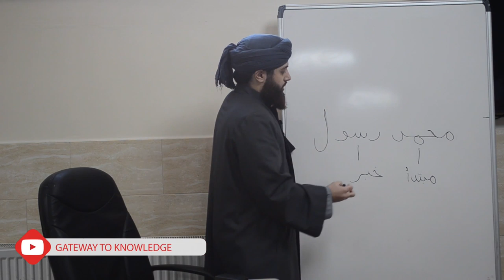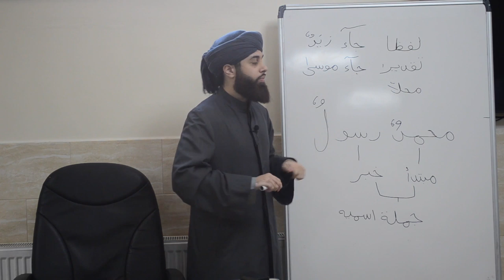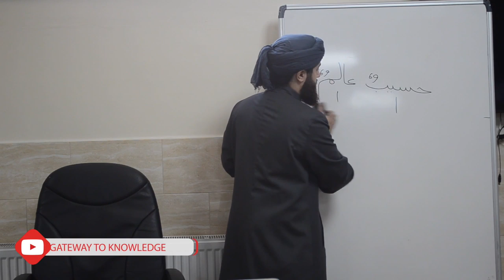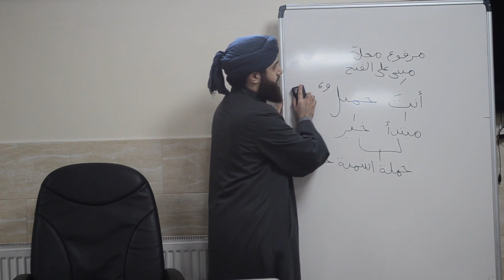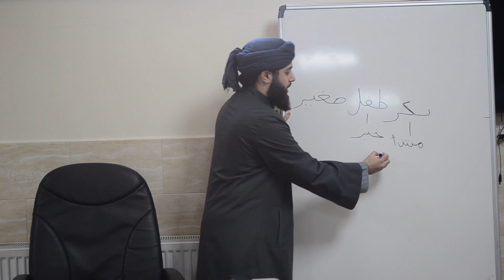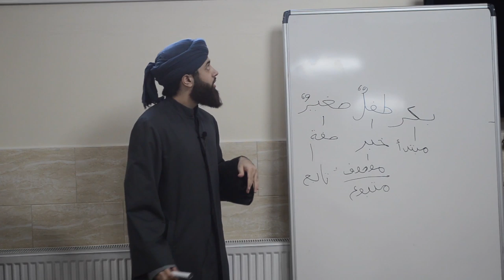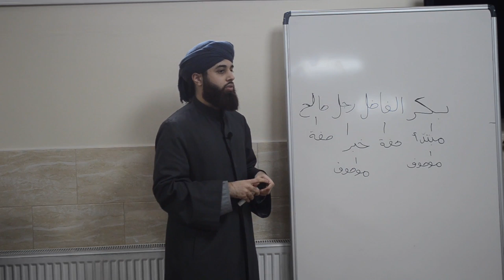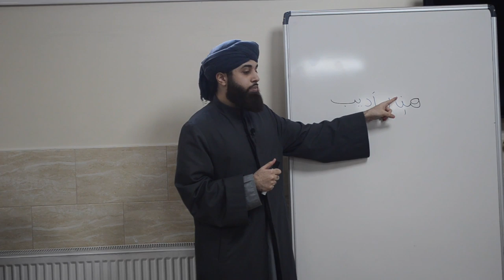Nahwi Tarkeeb Lesson 2 | Mustansir Attari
If you have any questions in relation to this video, please contact Mawlana Mustansir Attari on his Instagram Page.